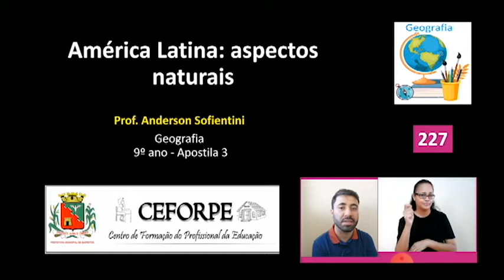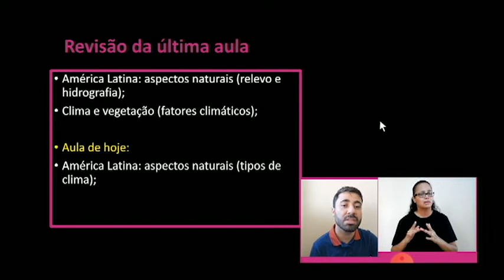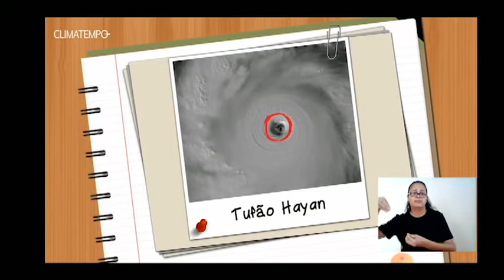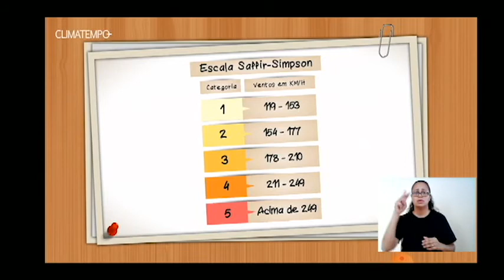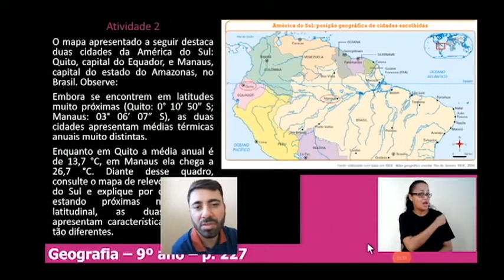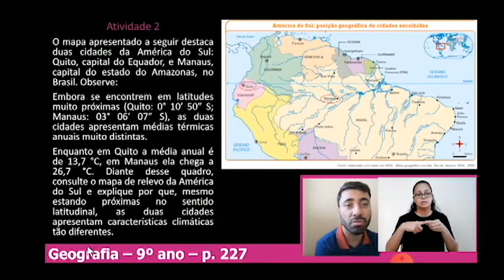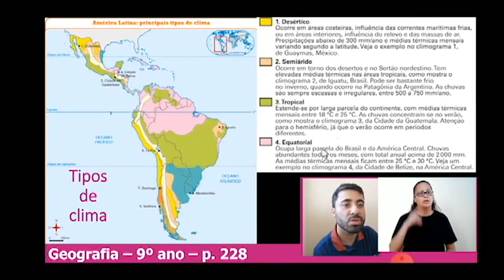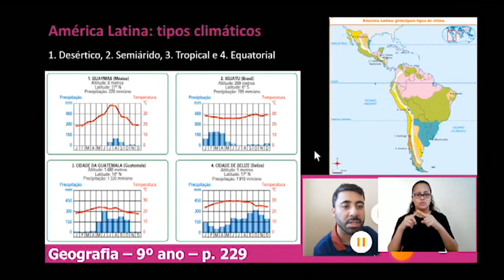9ºANO GEOGRAFIA 17-11 16H25